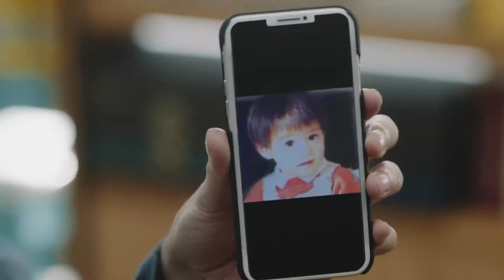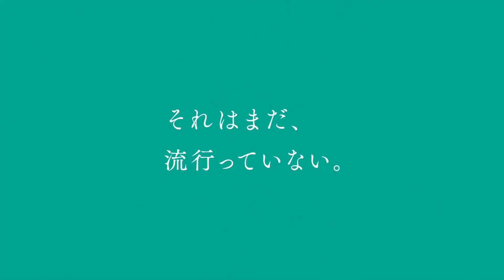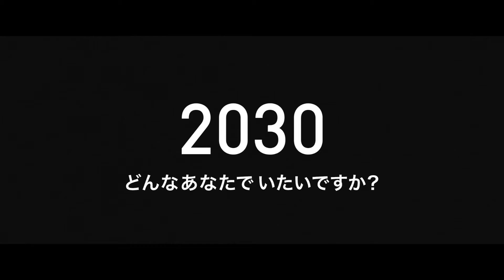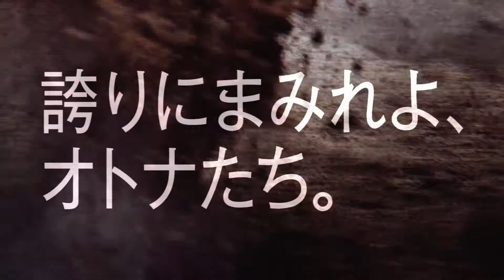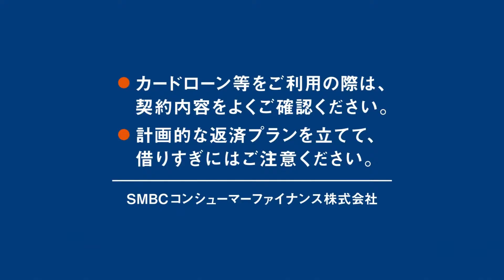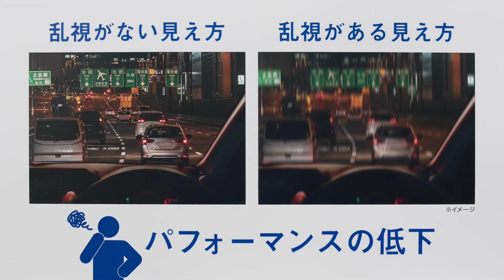Those Crazy Japanese Commercials 031 New Dec 2021! Featuring Haruka Ayase, Satomi Ishihara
Japanese TV Commercials from December 2021!